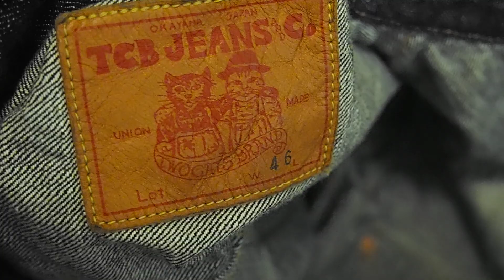TCB 1ST TYPE JACKET - японский взгляд на американскую классику